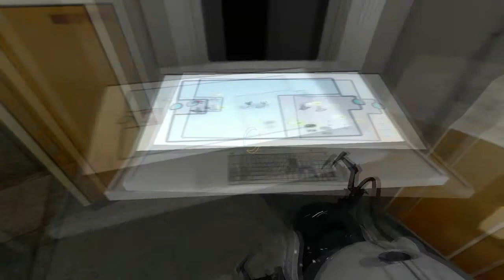Thinking with Time Machine Ep 1 - This Has a Story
A free Portal 2 Mod. Why not?